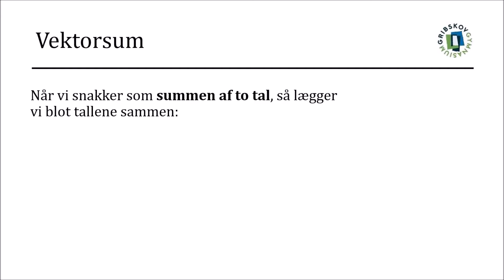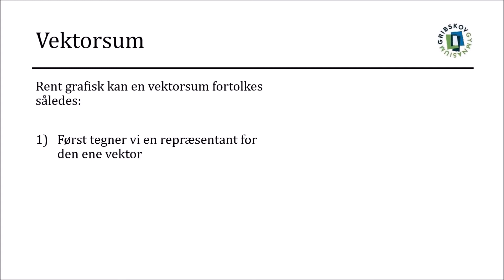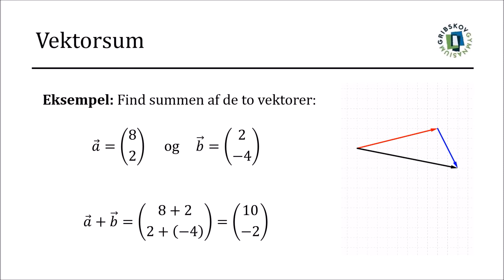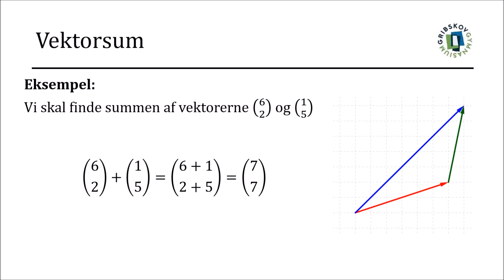Vektorregning 3 - Vektorsum